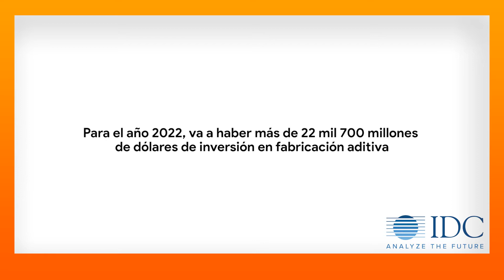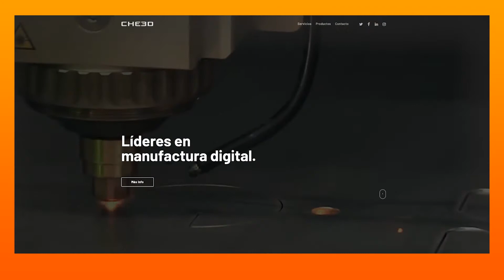CHE3D | Informe sobre Impresión 3D